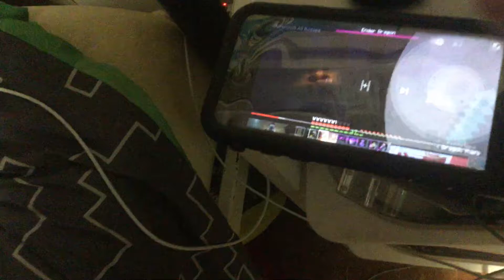Minecraft enter dragon preview